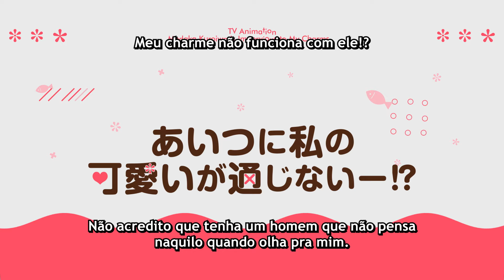Medaka Kuroiwa Is Impervious to My Charms | TRAILER OFICIAL